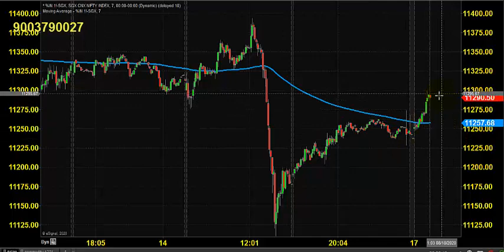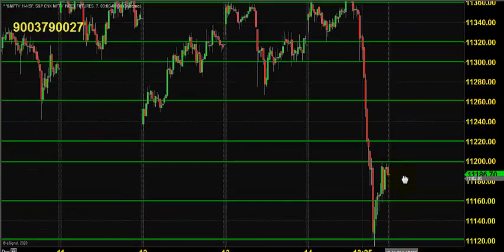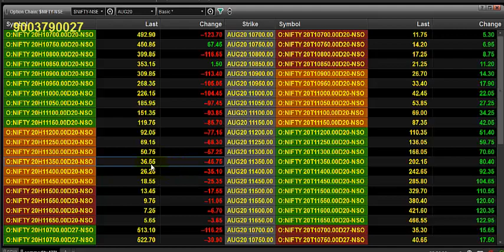PRE OPEN ANALYSIS NIFTY INDEX FUTURES AND OPTIONS AUG 17 2020 TAMIL